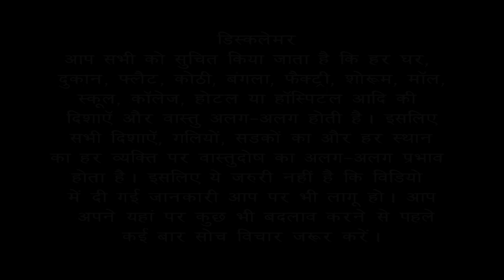Vastu Tips for Borewell/UGWater Tank in Plot /Land/जमींन | Vastu house Series #3 | Bansal Vastu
Vastu Tips for Plot Selection/ Plot शुद्धि / Land शुद्धि / plot Shuddhi / underground water tank / submersible / borewell placement in under construction plot vastu.